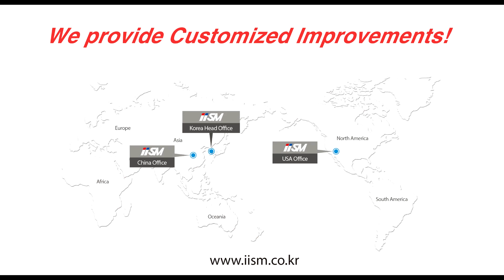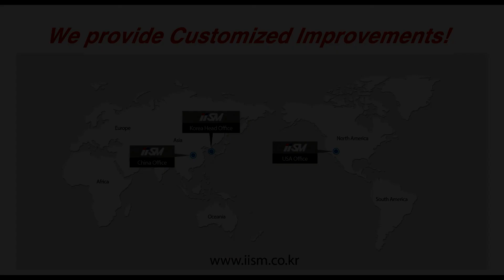[VPism-C] Mounting the camera on the gooseneck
With the gooseneck, armrest and hygienic pad,  you can mount the camera more conveniently and safely.